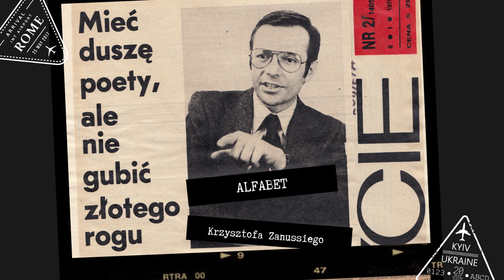ALFABET KRZYSZTOFA ZANUSSIEGO | AGNIESZKA HOLLAND | ODC. 24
Krzysztof Zanussi opowiada o Agnieszce Holland.

„Alfabet Krzysztofa Zanussiego”  to cykl, w którym reżyser Krzysztof Zanussi opowiada o ludziach, filmach i zagadnieniach, które są ważne w jego życiu.

Pomysł i realizacja: Michał Dondzik, Anna Krakowiak.